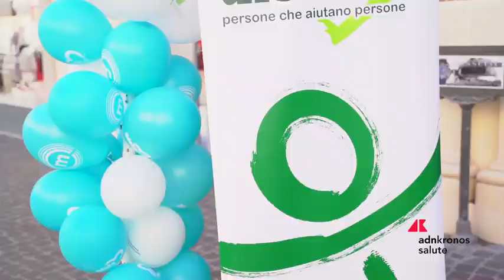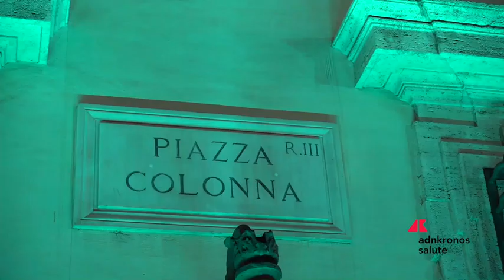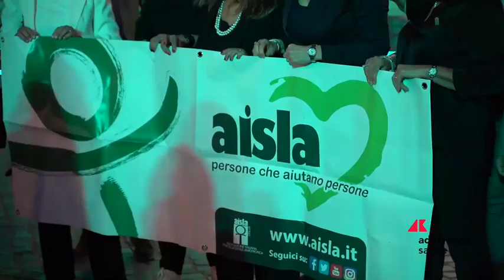Giornata Nazionale Sla: una luce verde accende la speranza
Illuminazioni notturne in circa 300 monumenti, banchetti solidali nelle piazze, musica e incontri. Così è stata celebrata la 17.sima Giornata nazionale della Sla, sclerosi laterale amiotrofica, organizzata e promossa dall’Associazione italiana sclerosi laterale amiotrofica (Aisla) con l'alto patronato del presidente della Repubblica, il patrocinio del ministero del Lavoro e delle politiche sociali e i comuni italiani (Anci). A partire da Palazzo Chigi, palazzi e monumenti si sono colorati di verde per testimoniare il sostegno, anche da parte delle Istituzioni ai pazienti e alle famiglie. Nelle piazze, più di 300, i banchetti hanno attivato una raccolta fondi per sensibilizzare e sostenere la ricerca su questa malattia rara, dimostrazione che solo facendo squadra si vince la battaglia.